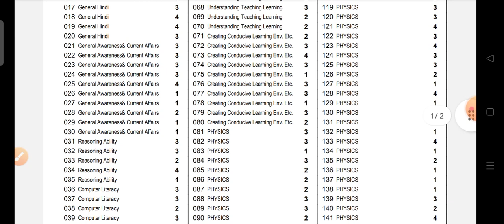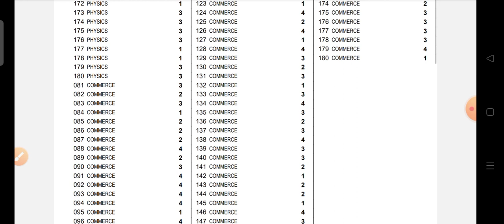kvs PGT commerce answerkey जारी/कब आएगी response sheet? पूरी जानकारी यहां देखे